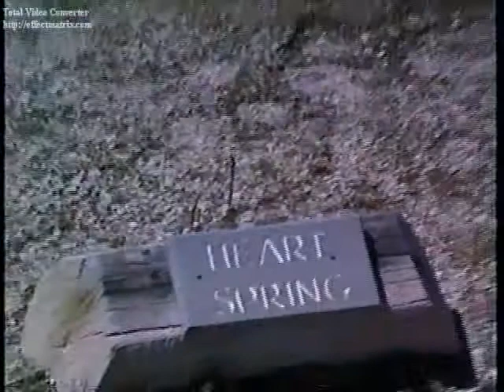North Goggles Geyser, Yellowstone National Park, July 1997